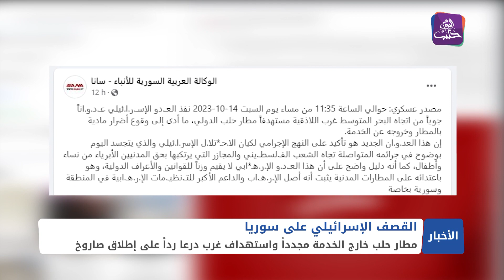مرتين في أقل من 48 ساعة.. إسرائيل تخرج مطار حلب عن الخدمة والأسد يصمت قولاً وفعلاً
تقرير: ياسر العلاوي